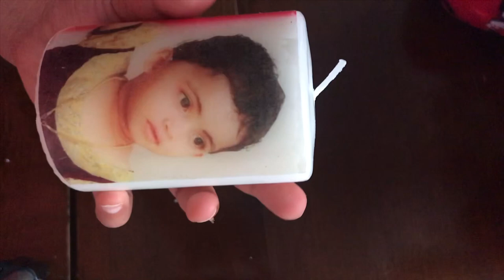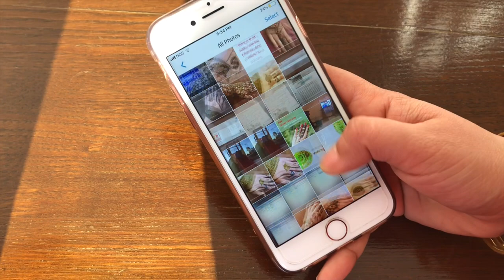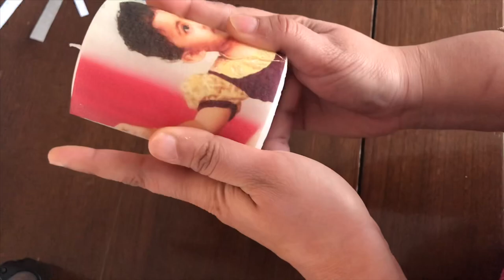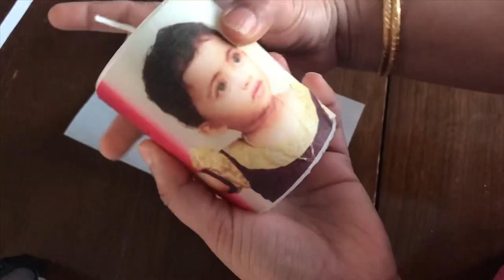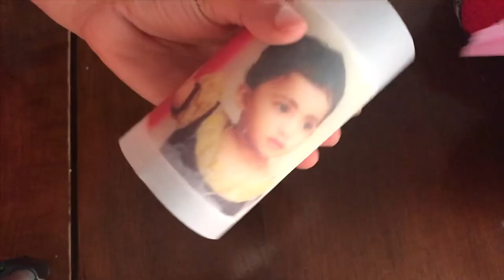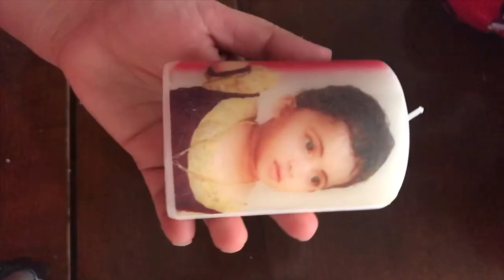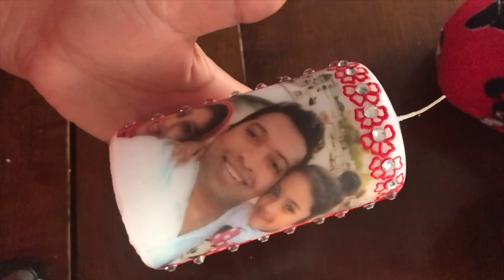DIY Photo Printed Candle 2019 || How to Print Photo On Candle.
Hi dear friends, welcome to Casa Henna, we provide henna services in Portugal.Our services includes
Henna, mehndi,mehndi design,mehndi designs,henna design,henna designs,henna designs for front hand,
simple henna designs,simple henna,mehndi designs for hands,mehndi easy designs,simple mehndi,simplemehndi designs,mehndi designs,arabic mehndi,mehndi designs 2019,
hand mehndi designs,kids henna,kids henna for legs, mehndi designs for hands simple,mehndi designs for hands arabic,
mehndi designs for full hands,back mehndi designs,mehndi designs new and bridal mehndi designs, pregnent belly henna designs, neck henna designs,etc.
We normally provide home henna service, but we will travel to your place if it is a wedding, birthday,baby shower parties etc...
If you are interested to do any of these please leave a message to Casa Henna Facebook page.

Casa Henna also sells products like henna inspired candles, personalized henna candles,
henna canvases, paintings, henna inspired wine glasses etc..

In this channel, we are planning to upload tutorials for different types of henna designs, Paintings, henna candles,
decorative items,crafts and many more,